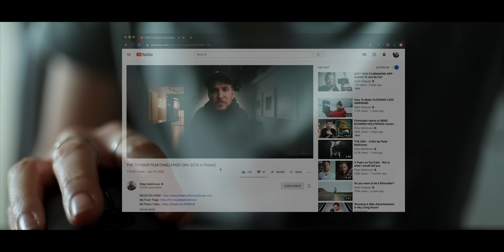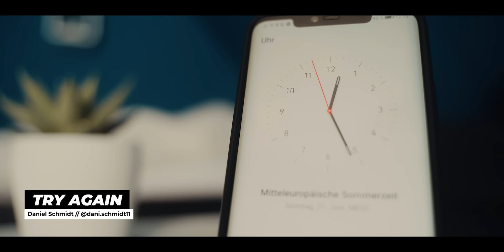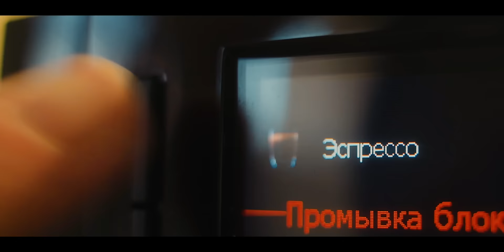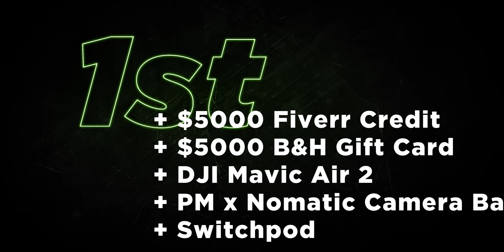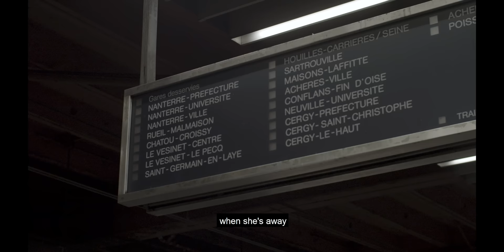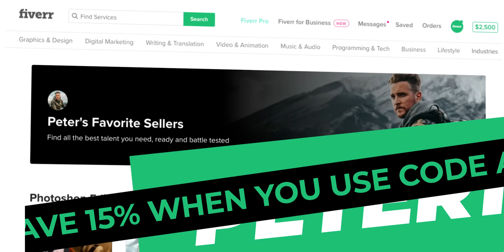GOOD STORY WINS. ALWAYS.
My 2020 KIT for Filmmaking, Photography & Vlogs:
GoPro Hero 7
MAIN Super Powered STUDIO LIGHT (Only one I use)
SWITCHPOD Vlog Stick
My Drone
My Smaller Drone
ND's For my Drone
Main Vlog Camera
Photo / Timelapse Camera 2
VLOG LENS!
Magic ZOOM LENS OF LIFE
Gnarly 28-70 Lens
DOPE B Roll Lens
Small Roll of Gaff Tape
Aputure AL-MX Light
3 Legged Thing Tripod
Cheap alternative to expensive Time-lapse remote
Expensive Time-lapse Remote
Rode Video Mic Pro Plus
Think Tank Memory Card Organizers
Think Tank SD Organizers
Samsung T5 SSD Drive